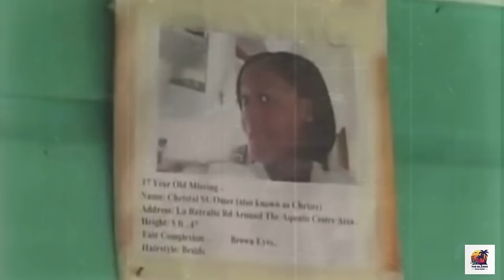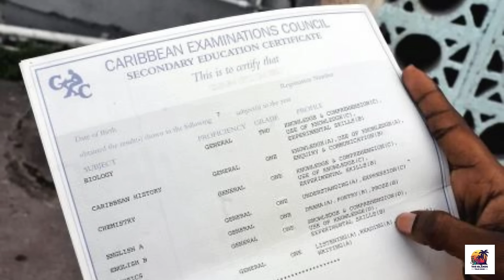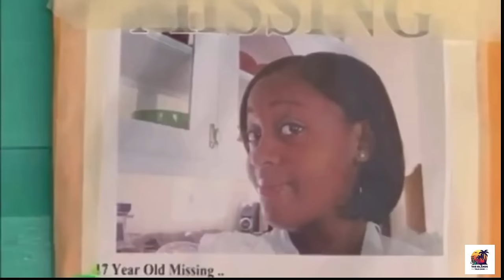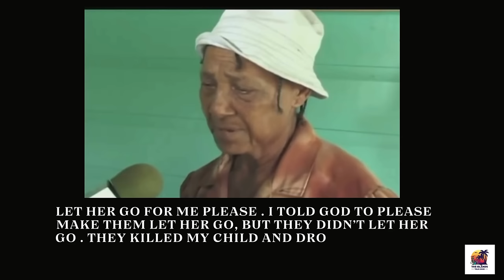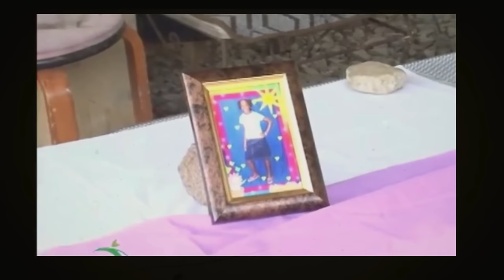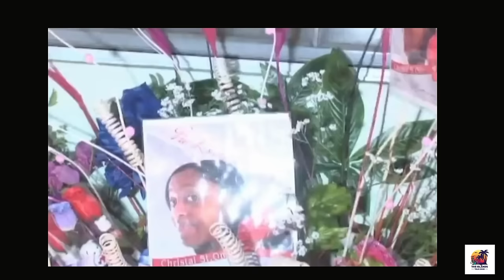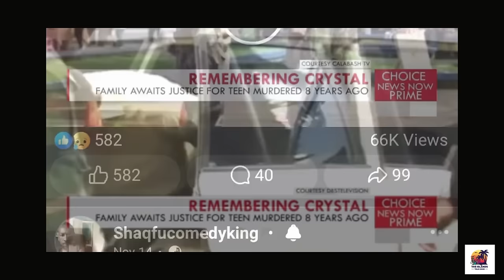Fatal Attraction: The Story of Crystal St. Omer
Today on the anniversary of Crystal's killer's sentencing, we would like to bring awareness to this heinous crime. Today we present you with the story of a 17-year-old young lady who had a bright future that was stolen from her. We won't ask you to enjoy but sympathize with her and keep her family in your prayers.

The information presented in this true crime video is based on thorough research and available sources. However, it is important to note that all names, incidents, and events discussed are ALLEGED. While we have made every effort to ensure accuracy, it is possible that details may be subject to change as new information emerges. This video is intended for informational and entertainment purposes only, and viewers should exercise their own judgment when evaluating the content. We do not intend to make definitive claims about guilt or innocence, but rather to explore and discuss the various perspectives and theories surrounding the events discussed.